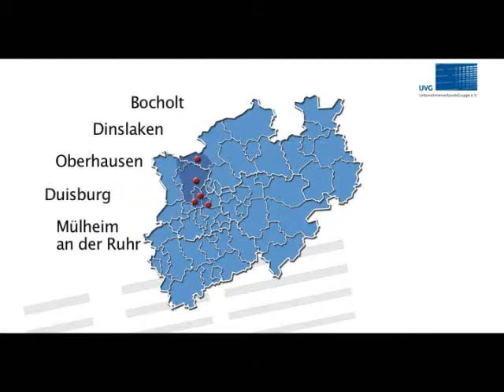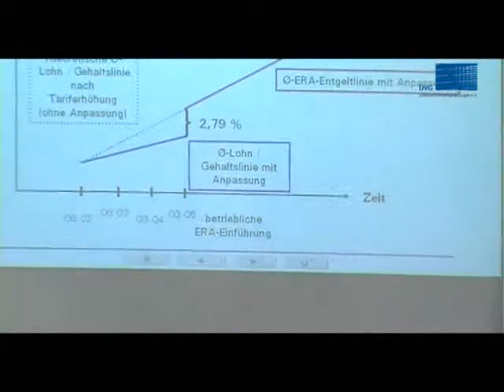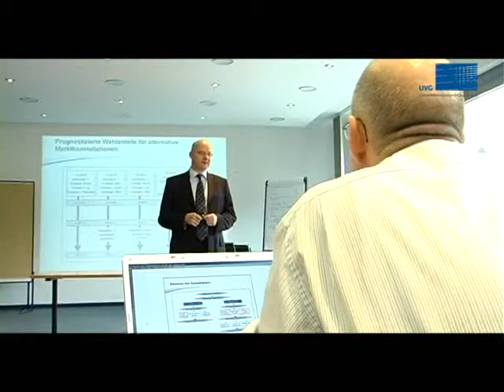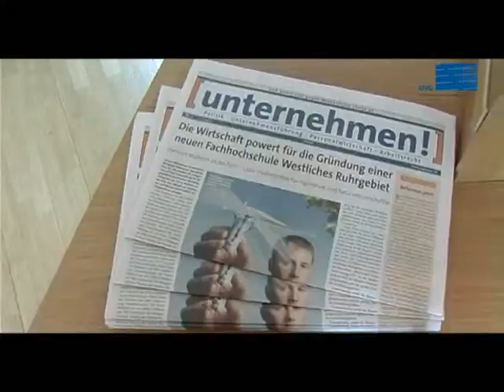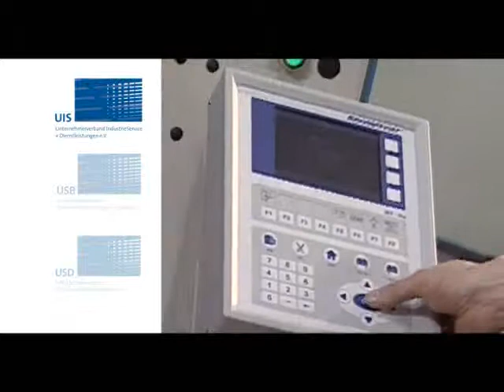Imagefilm für den Unternehmerverband UVG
Netter Imagefilm von mir für den UVG aus Duisburg